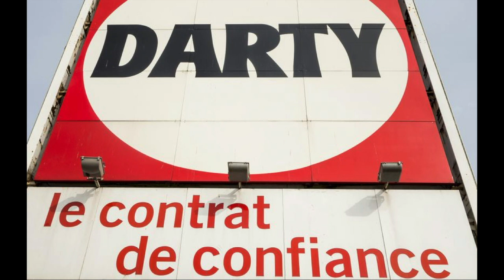N'achetez jamais une cuisine chez Darty !!!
Leurs poseurs sont des catastrophes et leur service après vente déplorable!